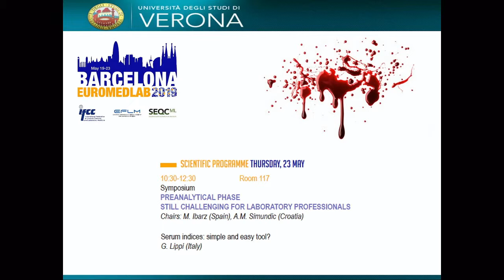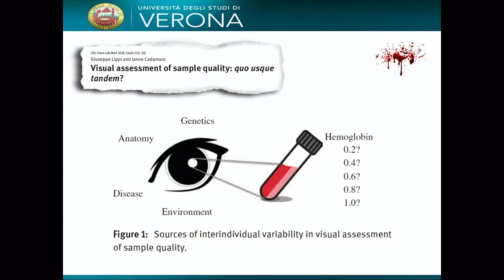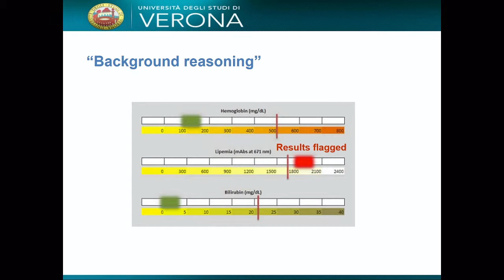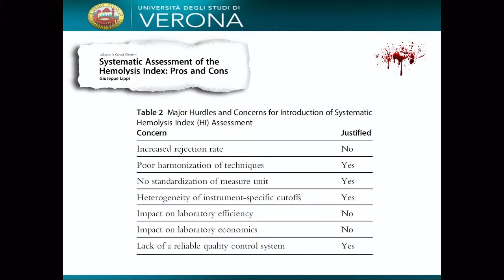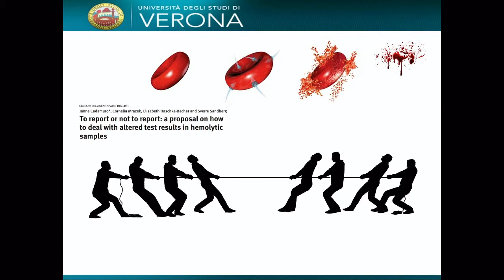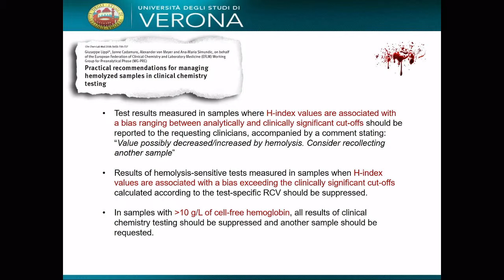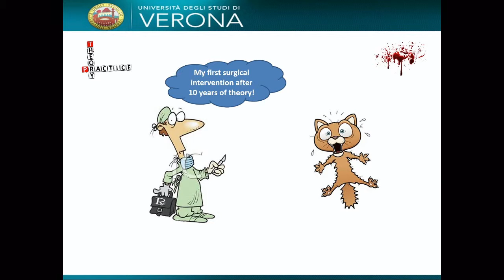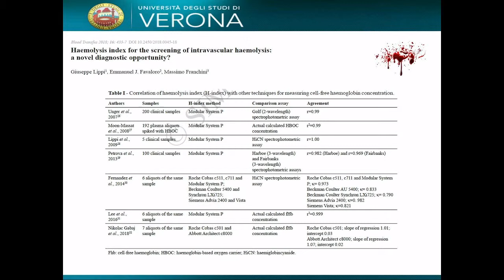Serum indices: simple and easy tool?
23th IFCC-EFLM European Congress of Clinical Chemistry and Laboratory Medicine
Giuseppe Lippi